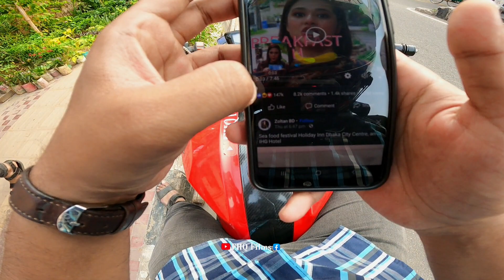বাইকারদের ১০০ টাকার জীবন কাহিনী 😫 Survived a Day at Dhaka 😮 wait for the end || FHQ Films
FHQ Films এর সকল ট্যুর আর Vlog আপডেট পেতে ফেসবুক পেজে ফলো দিয়ে রাখুন ।